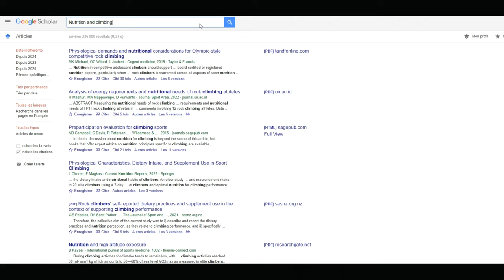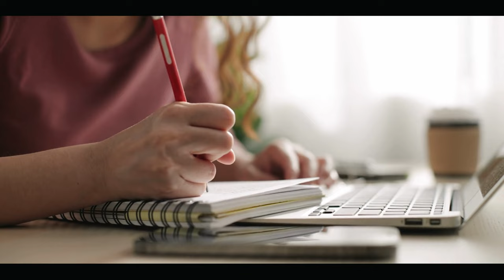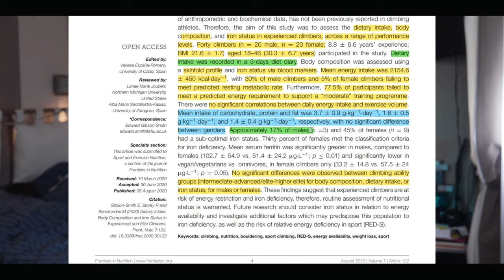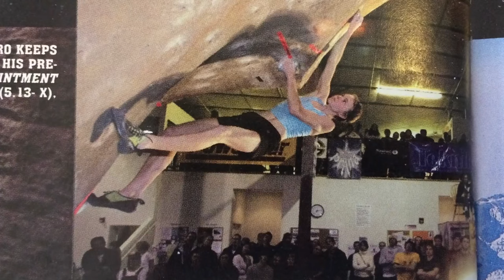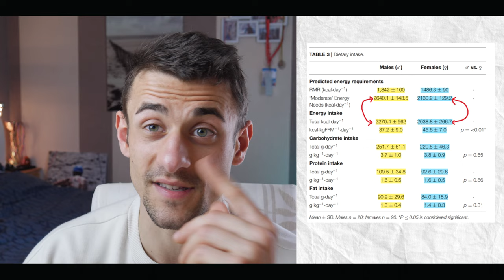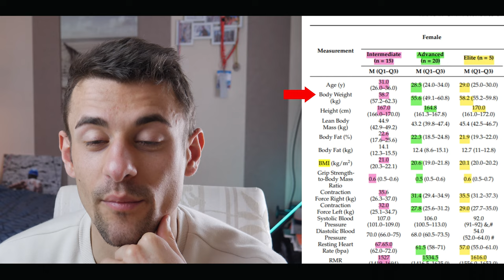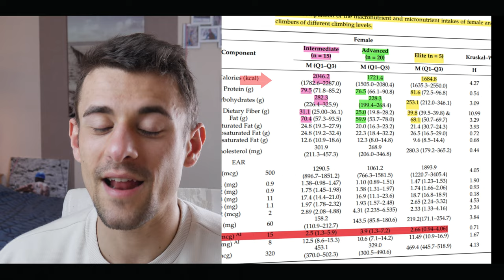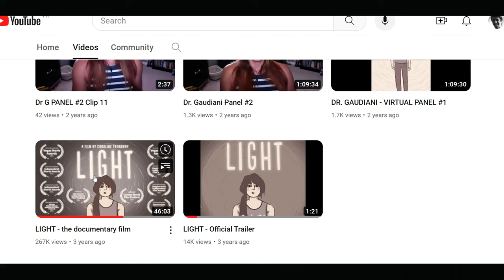L'escalade a un problème...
En faisant quelques recherches sur l'escalade et la nutrition, je me suis rendu compte que quelque chose clochait... Comme une obsession, l'envie de créer une vidéo partageant ma réflexion d'un point scientifique et personnel m'est apparue comme une évidence. J'espère qu'elle trouvera son public et contribuera modestement à ce combat contre les TCA dans le monde de l'escalade.
Cette vidéo n'est pas parfaite et j'en ai conscience. J'ai certainement dû faire des erreurs. Si certains experts de la question souhaiteraient rectifier quelques points, n'hésitez pas à me contacter.

Les études :
- Grønhaug G., (2019), Lean and mean? Associations of level of performance, chronic injuries and BMI in sport climbing
- Gibson-Smith E, Storey R and Ranchordas M, (2020), Dietary Intake, Body Composition and Iron Status in Experienced and Elite Climbers

- Chmielewska, A., Regulska-Ilow, B., (2023), The Evaluation of Energy Availability and Dietary Nutrient Intake of Sport Climbers at Different Climbing Levels